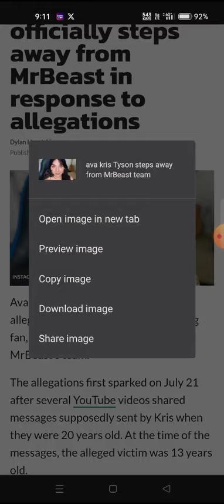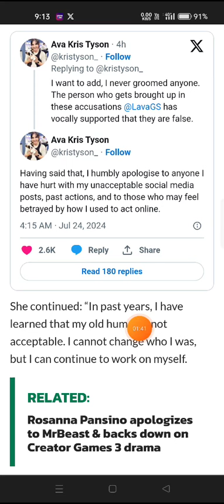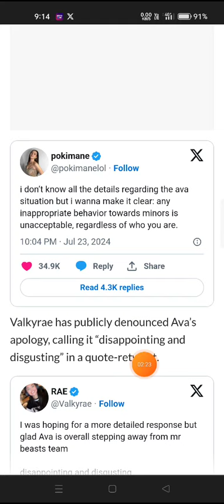Ava Kris Tyson officially steps away from MrBeast in response to allegations